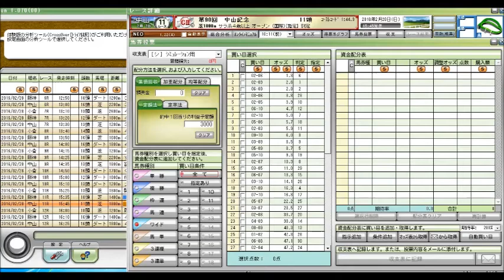中山記念（GII） 競馬予想参考データ 2016年 「競馬レース結果ハイライト」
中山記念
阪急杯
小倉大賞典
愛知杯
京都記念
共同通信杯
クイーンカップ
きさらぎ賞
東京新聞杯
日経新春杯
京成杯
中山金杯
京都金杯
有馬記念
中山大障害
阪神カップ
金鯱賞
凱旋門賞
競馬 名 勝負
競馬ラボ
競馬 実況
宝塚記念
菊花賞
日経新春杯
競馬ブログ
馬券術
競馬ブック
中京記念
jra-van
札幌記念
中山金杯
競馬 事故
京都大賞典
競馬 2ch
複勝 三連単
武豊
優駿
七夕賞
日刊競馬
高松宮記念
競馬ソフト
投資競馬
jra
ＪＲＡ
競馬
京都金杯
天皇賞（秋）
宝塚記念
北九州記念
東海ステークス
競馬ブック
競馬エイト
競馬の達人
重賞
競馬 名 実況
中山大障害
小倉記念
競馬
競馬予想
競馬場
競馬 ファンファーレ
安田記念
WIN5 万馬券 枠連
函館記念
競馬beat
競馬場
競馬ダイジェスト
ＪＲＡ－ＶＡＮ
競馬 予想
馬連 三連複 単勝 ワイド
新潟記念
G1
的中率
ジャパンカップ
馬券
競馬結果
天皇賞（春）
競馬 名実況
日経ラジオ
秋華賞
京成杯
名勝負
日刊コンピ
エリザベス女王杯
競馬beat
競馬儲ける
キズナ
フェアリーステークス
毎日王冠
競馬 感動
スプリンターズステークス
競馬新聞
デイリー杯２歳ステークス
競馬中継
オークス
競馬場の達人 林修
万馬券
競馬 名勝負
３連単
有馬記念
京都牝馬ステークス
回収率
競馬必勝法
皐月賞
競馬 落馬